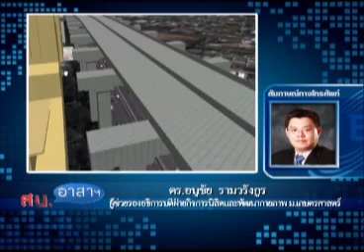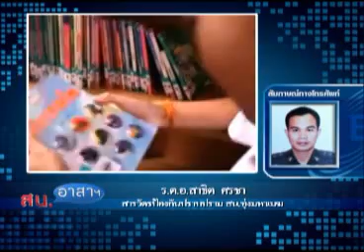สน อาสา 17 01 56 เบรค1